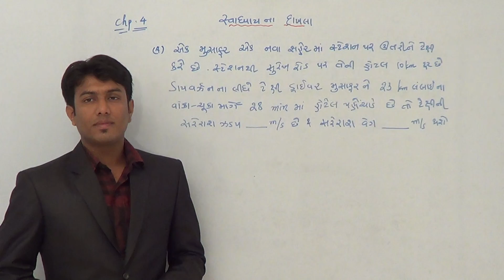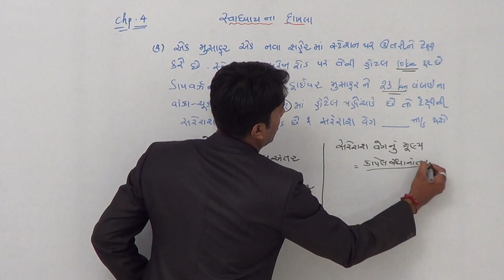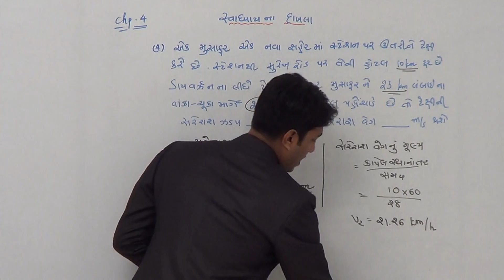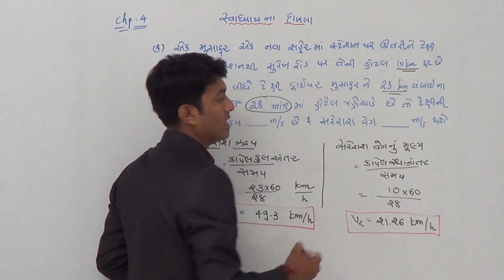std 11 ch 4 mcq practice 9